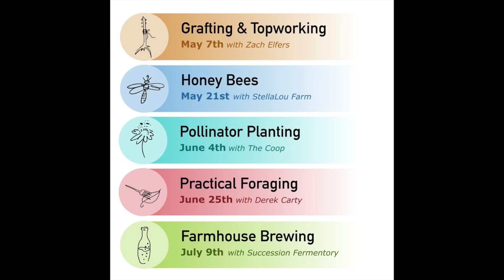The Coop at StellaLou Farm: 2023 Workshop Series